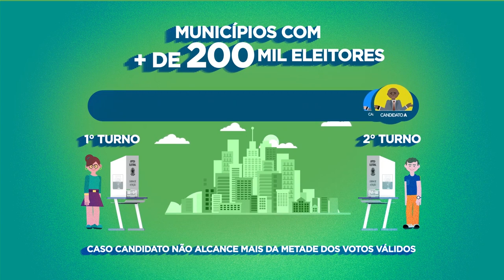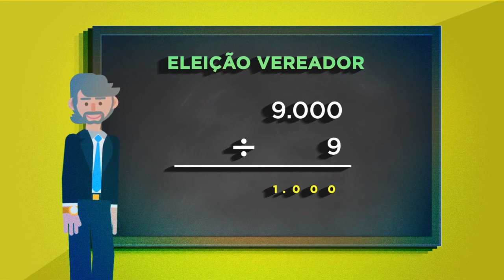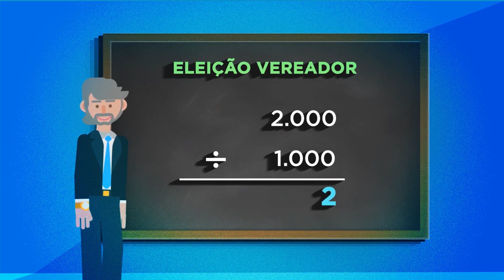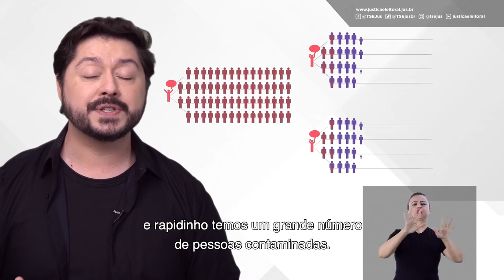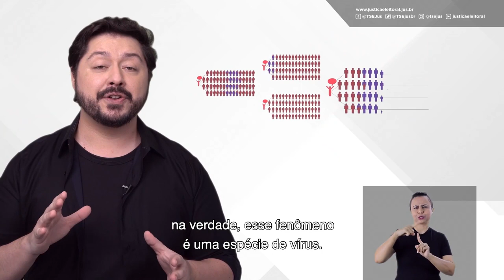Agenda 21 nas Eleições 2020 - Nancy Thame, do PV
A candidata Nancy Thame, do PV, é a entrevistada desta edição da série Agenda21 nas Eleições 2020, uma iniciativa da Oscip Pira21 - Piracicaba realizando o futuro, em parceria com o Canal Universitário de Piracicaba, a Unimep e a Esalq/USP.